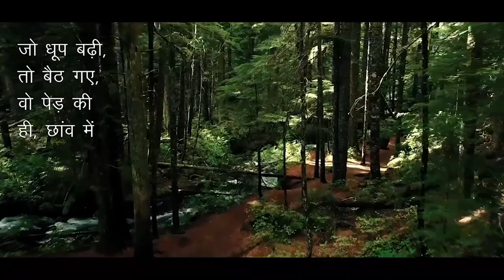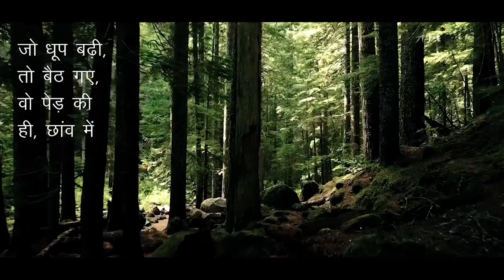Sun Zara l Shantanu Moitra l Adopt A Tree l WWF INDIA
Sun Zara, is an appeal to adopt a tree, by its ambassador for Hope & Harmony in the Human-Wildlife interaction, Shantanu Moitra. It is time we take a pause and listen to what the nature is trying to tell us.

Music Credits
Concept Creator - Composer: Shantanu Moitra
Lyrics: Tanveer Ghazi
Singers: Adriz Ghosh, Rishith Desikan, Aaditey Pashine
Arranged by: Daniel B. George
Guitars: Ankur Mukherjee
Percussion: Protijyoti Ghosh, Shibangs Chakraborty
Chorus: Ujjwal Kashyap, Ikram Danny
Mixed & Mastered: Hopun Saikia
WWF India: Himanshu Pandey
Project & Business Manager: Vishnu Iyer
Artwork: Sameer Syed & Sunil Waghchaure
Shantanu Moitra Logo Artwork: Partho Sengupta
Special Thanks To Sarada Moitra & Shubham Moitra

Licensed to YouTube By Believe India